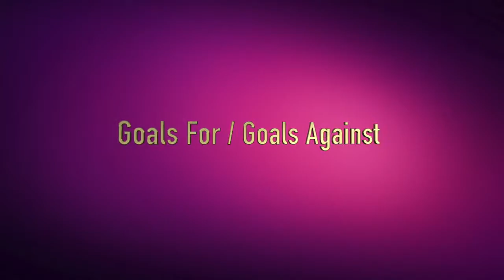CSA U-18's vs Concorde (April 30th Clipped)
Charlotte Soccer Academy U-18s vs Concorde